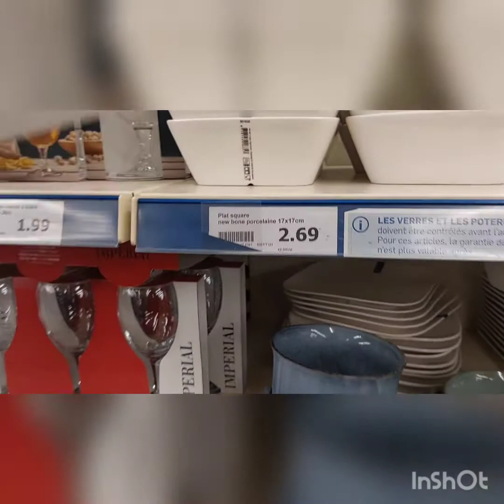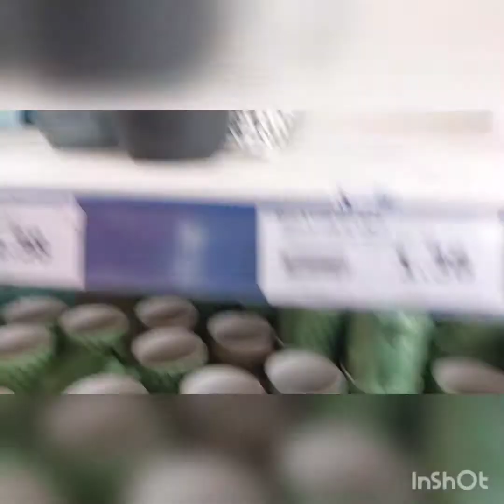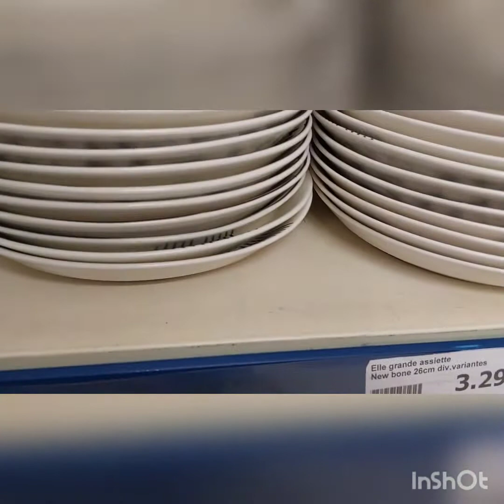دخلو تشوفو الجديد البنات 💯💯💯💯